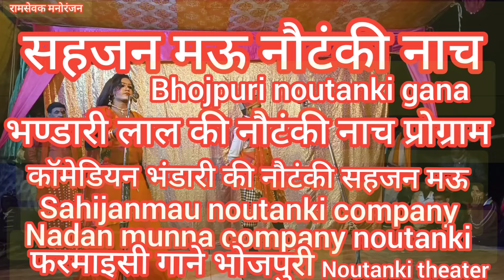सहजन मऊ नौटंकी भण्डारी !! सुपरहिट गाना सबनम डांसर bhojpuri song noutanki sahibzadawaqar noutanki